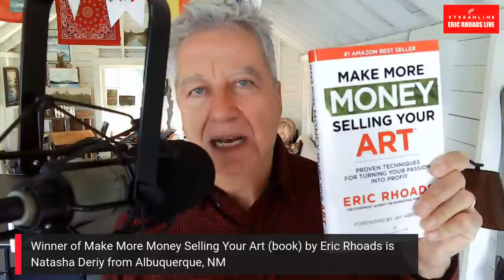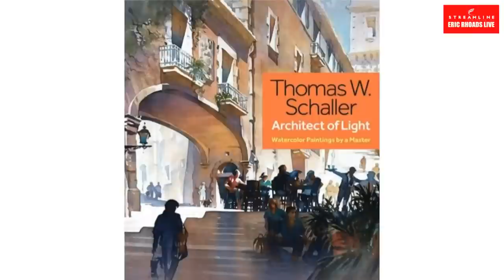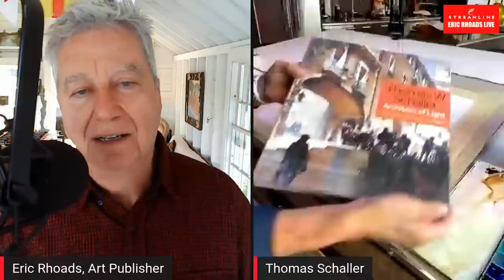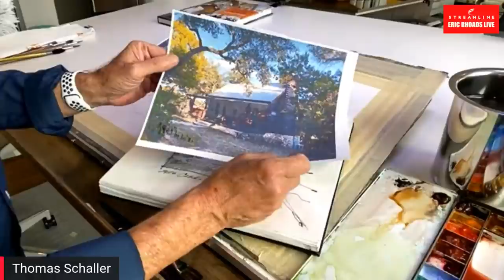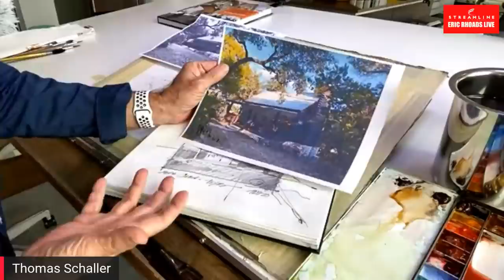Day 171 Eric Rhoads with America's Top Watercolor Artist Thomas Schaller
Watch artist Thomas Schaller do a painting demonstration in Watercolor.